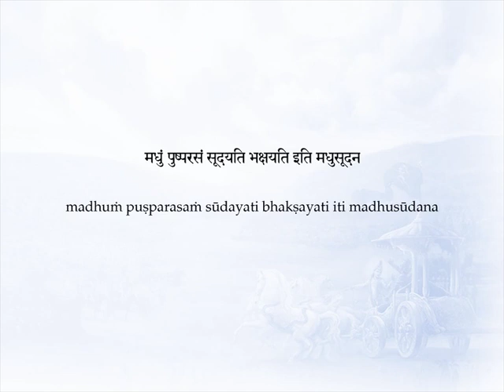God Loves Love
One of the names by which Arjuna addresses Lord Krishna in the Gita is Madhusudana. In this video Paramahamsa Prajnananandaji discusses some of the meanings of the word Madhusudana, and thereby shares with us how God loves "love" in his creation. This short video vignette is from Paramahamsa Prajnananandaji's discourses on the Bhagavad Gita delivered to his students at the Hariharananda Gurukulam at Balighai, near Puri, in India.

Paramahamsa Prajnananandaji is a revered Kriya Yoga master who travels world over teaching Kriya Yoga and how to practice spirituality in daily lives. His teachings cover a broad expanse of spiritual topics which include yoga, meditation, practical spirituality and also deep metaphorical interpretation of Vedanta and many scriptures like Bhagavad Gita, Yoga Sutra of Sage Patanjali, Durga Saptashati, different Upanishads.  He is the current Guru in a long and unbroken lineage of Masters starting with Babaji Maharaj and including such spiritual giants as Yogiraj Shri Shyamacharan Lahiri Mahashaya, Swami Shriyukteshwar Giri, Shri Bhupendranath Sanyal Mahashaya, Paramahamsa Yogananda the author of Autobiography of a Yogi, Swami Satyananda Giri, and Paramahamsa Hariharananda.  to learn more about the Guru and his lineage, and also about his mission.